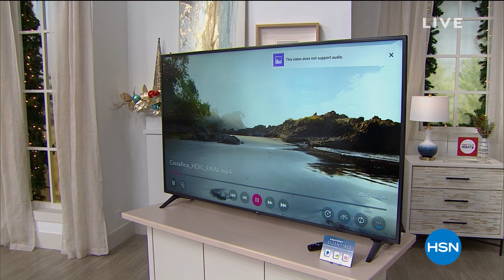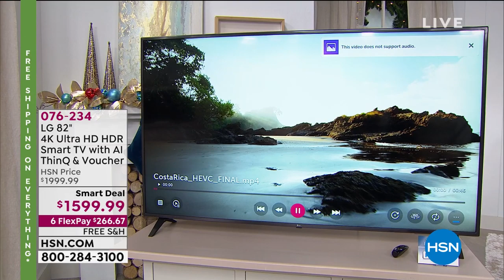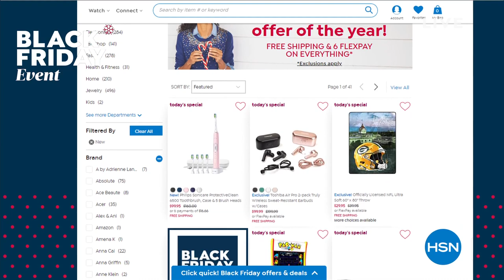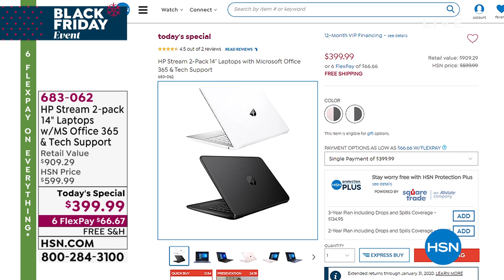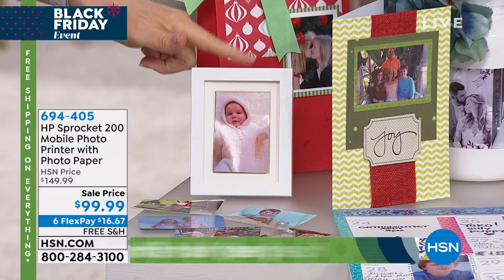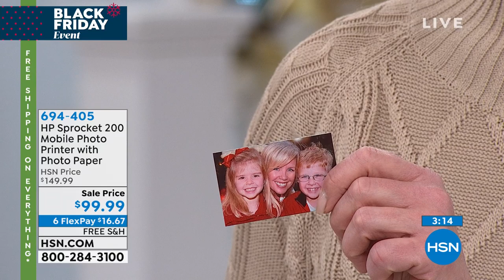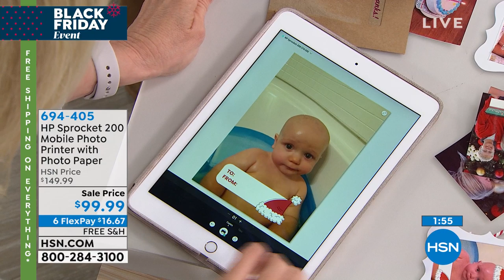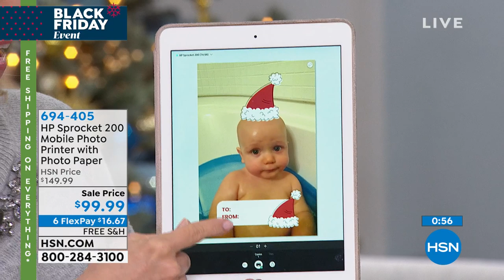HSN | Get Gifty - Black Friday Weekend Deals 12.01.2019 - 09 PM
Discover and shop gifts for everyone with special deals during the Black Friday Weekend event.